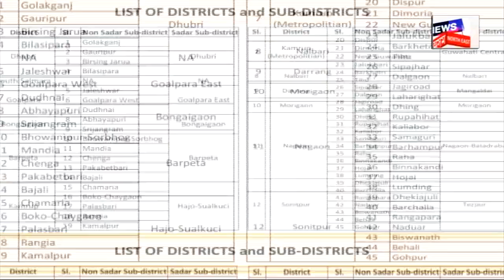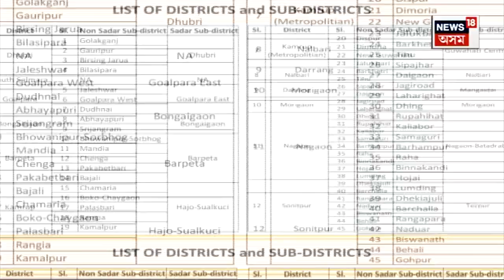Nagaon News : চামগুৰি উপ-জিলা আৰু সমষ্টি উপহাৰ দিলে নেকি ৰকিবুলক? N18V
Nagaon News | একালৰ বন্ধু Rakibul Hussain ক মুখ্যমন্ত্ৰীয়ে উপহাৰ দিলে নেকি চামগুৰি উপ-জিলা আৰু সমষ্টি! নৱঘোষিত চামগুৰি উপ-জিলাক লৈ এতিয়া সৰ্বত্ৰে এই চৰ্চা।